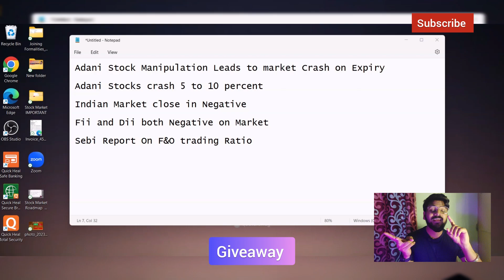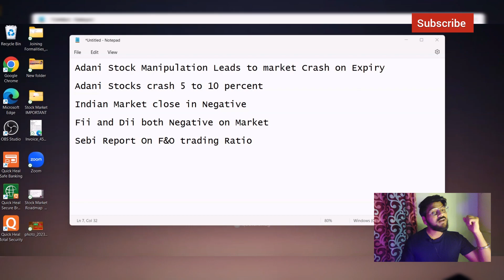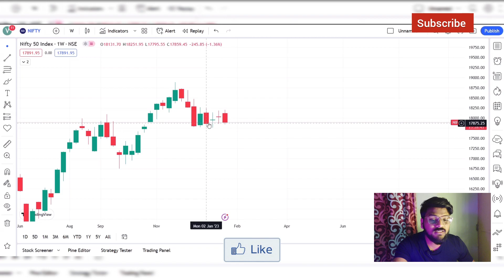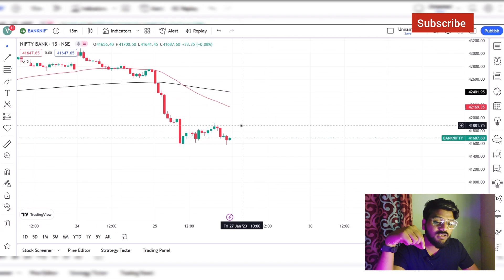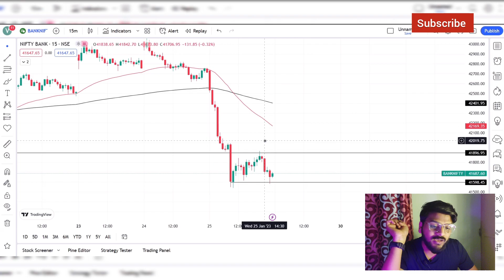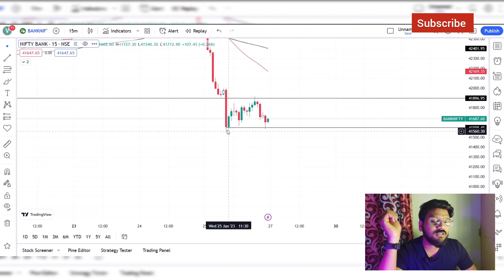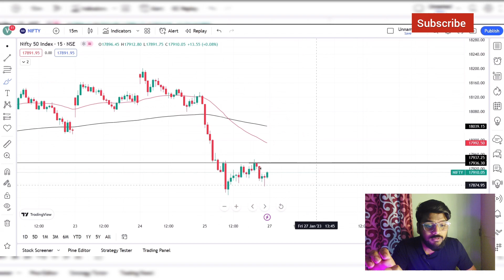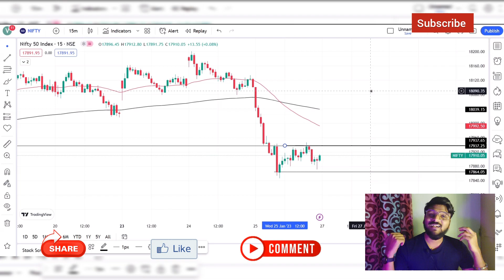Important Nifty and Banknifty Logic and Levels For Tomorrow - 27 Jan 2023 | Market Analysis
1. Achi videos milengi
2. Mata Rani ki kripa ho gi

SONG Infinite
ARTIST Valence